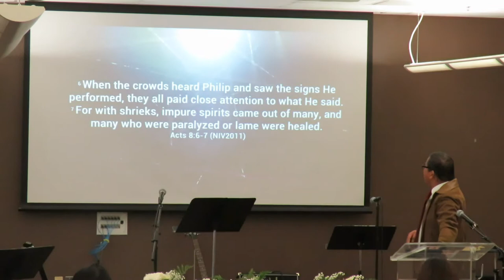WHF Fremont - Sermon on Anger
A small snippet on anger from pastor Joe Magpatoc of World Harvest Fremont Church